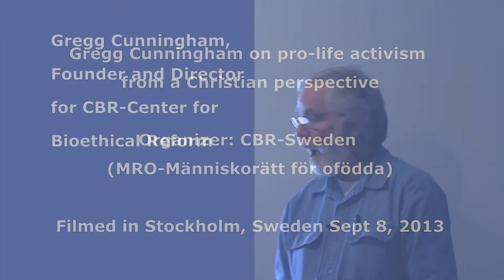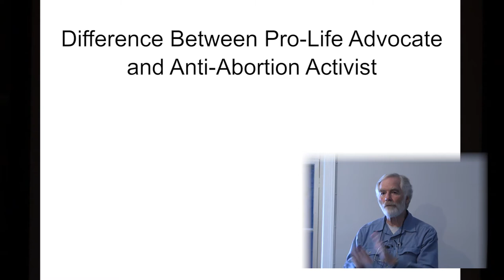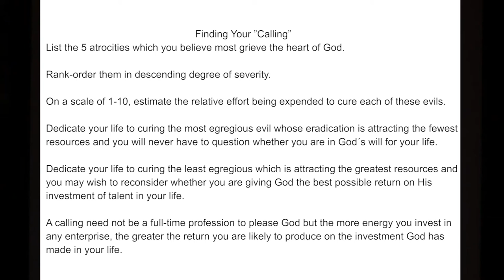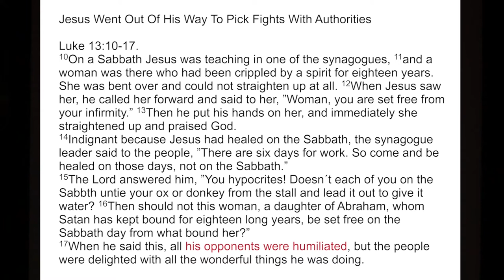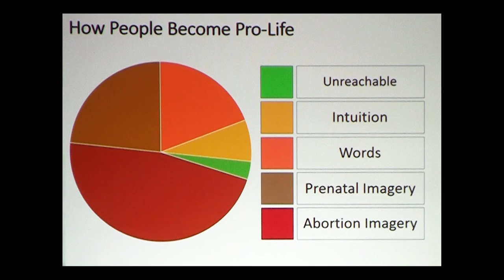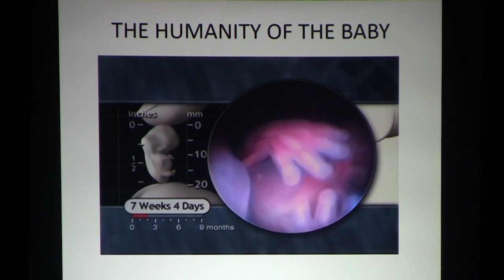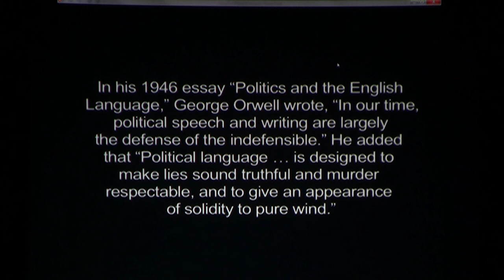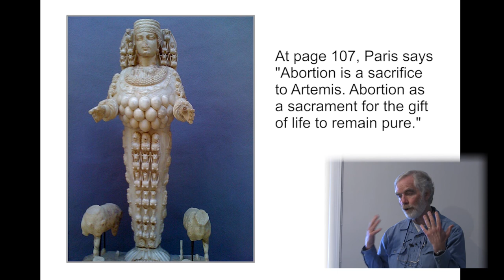Gregg Cunningham on pro-life activism from a Christian perspective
Lecture on pro-life activism.